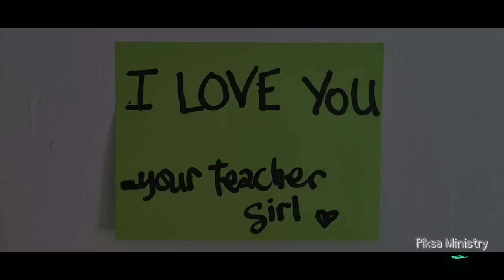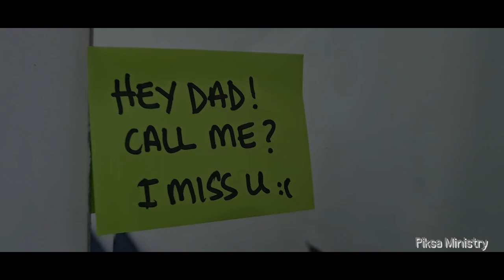Kalista goes back to School at Pacific Adventist University year 2023.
Song about Father's and daughters. We will miss you. And no more singing until you come home.